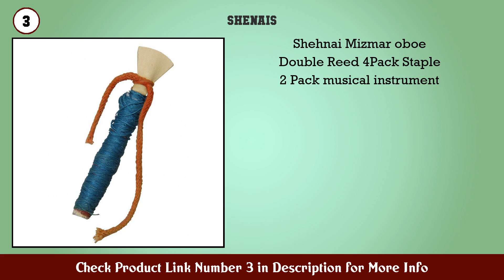Top 10 Shenais to buy in USA 2021 | Price & Review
Best Shenais to buy in U.S.A

Find the links below to buy these products:

1. indian 2 pack Shehnai sahnai Mizmar Meezmar Oboe R...

2. Nadaswaram South Indian Shehnai Carnatic Classical...

3. Shehnai Mizmar oboe Double Reed 4Pack Staple 2 Pac...

4. Mukha Veena South Indian Musical Instrument Black...

5. 16 inches Shehnai Woodwind Musical Instrument Bana...

6. 12 inches Shehnai Woodwind Musical Instrument Bana...

7. 14 inches Shehnai Woodwind Musical Instrument Bana...

8. 2 Standard Quality Shehnai And Nadawaram Tested Pr...

9. SILVERED BRASS LARGE 21 INCH INDIAN SHEHNAI FOLK O...

10. 2 Professional Quality Shehnai And Nadawaram Teste...

11. Woodwind Musical Instrument Banarasi Shehnai Handm...

Content of this Video:
10 best products to buy Shenais U.S.A

Top rated Shenais in U.S.A